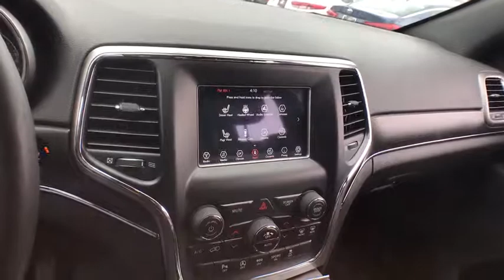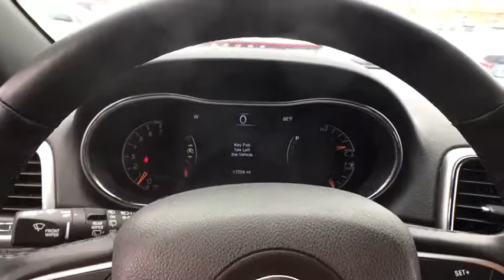2018 Jeep Grand Cherokee Matteson, Lansing, Oak Lawn, Northwest Indiana, Chicago, IL P17404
Velvet Red Pearlcoat Used 2018 Jeep Grand Cherokee available in Matteson, Illinois at South Chicago Dodge. Servicing the Lansing, Oak Lawn, Northwest Indiana, Chicago, IL area.
2018 Jeep Grand Cherokee Limited - Stock#: P17404 - VIN#: 1C4RJEBG9JC274986

This Jeep Grand Cherokee has a strong Regular Unleaded V-6 3.6 L/220 engine powering this Automatic transmission. WHEELS: 18 X 8.0 TECH GRAY ALUMINUM (STD), VELVET RED PEARLCOAT, TRANSMISSION: 8-SPEED AUTOMATIC (850RE) (STD).*Packages That Make Driving the Jeep Grand Cherokee Limited An Experience*QUICK ORDER PACKAGE 2BH -inc: Engine: 3.6L V6 24V VVT UPG I w/ESS, Transmission: 8-Speed Automatic (850RE), MANUFACTURER'S STATEMENT OF ORIGIN, FRONT LICENSE PLATE BRACKET, ENGINE: 3.6L V6 24V VVT UPG I W/ESS (STD), ECO SUSPENSION I (STD), BLACK, LEATHER TRIMMED BUCKET SEATS, 3.27 REAR AXLE RATIO (STD), Wheels: 18 x 8.0 Tech Gray Aluminum, Valet Function, USB Host Flip, Trip Computer, Transmission: 8-Speed Automatic (850RE), Transmission w/Driver Selectable Mode and Sequential Shift Control, Tracker System.*Stop By Today *You've earned this- stop by South Chicago Dodge Chrysler Jeep Ram located at 7340 S Western Ave, Chicago, IL 60636 to make this car yours today!